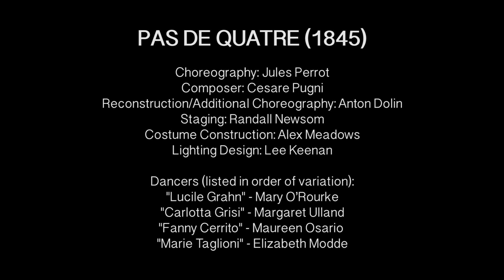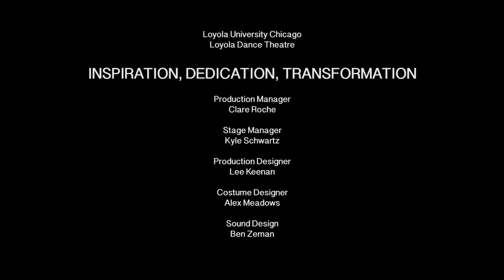Loyola Dance Theatre 2015 - Pas De Quatre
Choreography: Jules Perrot
Composer: Cesare Pugni
Reconstruction/Additional Choreography: Anton Dolin
Staging: Randall Newsom
Costume Construction: Alex Meadows
Lighting Design: Lee Keenan
First Performance: Her Majesty’s Theatre, London, England. July 12, 1845

Dancers (listed in order of variation):
Lucile Grahn-Mary O’Rourke
Carlotta Grisi-Margaret Ulland
Fanny Cerrito-Maureen Osario
Marie Taglioni-Elizabeth Modde

The Director of Her Majesty’s Theatre, Benjamin Lumley, conceived a plan to enhance ticket sales by uniting four of the reigning ballerinas to dance in a divertissment. He hired Jules Perrot to choreograph the work and Cesare Pugni to compose the music. Little did they know the difficulties they would encounter in attempting to put these four ferociously competitive and jealous rivals on stage at the same time. The variations were to highlight the specific gifts and style of each ballerina, but when all four dancers were to be on stage at the same time, every step had to “be weighed in balance so as to give no preponderance.”

On the day of the opening performance a decision had yet to be made as to the order in which the variations would be allotted. Each ballerina wanted to be assigned the last spot, usually known as “Pride of Place.” It was finally agreed that Taglioni would be awarded that slot, but the other three ballerinas were adamant that they should have the spot preceding Taglioni. After much controversy and many threats, Mr. Lumley decided that the ballerinas would dance in order of age! These great ballerinas suddenly started tittering and giggling like schoolgirls and went out of their way to “graciously” acknowledge their elder competition.

On opening night Pas de Quatre made dance history. It was only performed four times with the original cast. A veneer of civility lightly covers the intense rivalry between these four great ballerinas in this beautiful little divertissement.